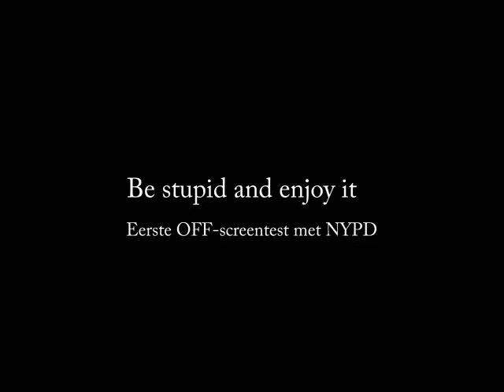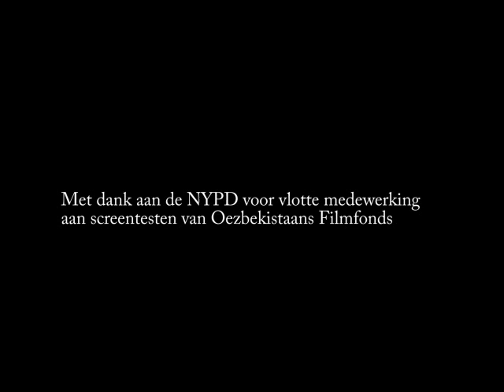NYPD on Columbus day (screentest for Oezbekistanian Filmfonds)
De New York City Police Department werkte voorbeeldig mee aan de eerste screentest van de nieuwe New Yorkse afdeling van het Oezbekistaans Filmfonds. Ze zetten zelfs speciaal voor ons de straat af. We danken de NYPD en hopen op een verdere vlotte samenwerking, we love you guys, en kan nu al zeggen dat jullie een stuk professioneler  zijn dan die amateurs van de Ekkergemse politie, die bovendien niet jullie gevoel voor silliness hebben.